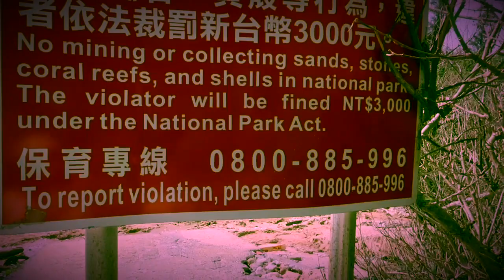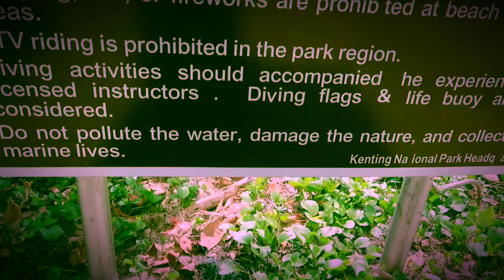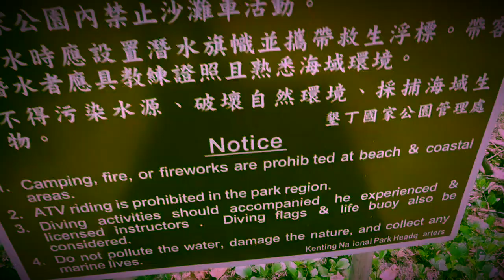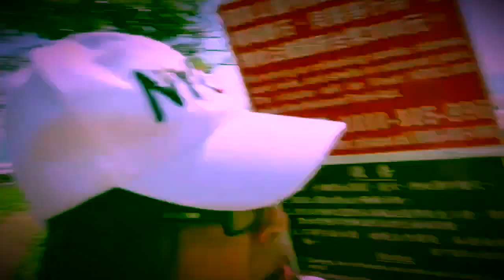“ Kenting Beach Resort”Part 2 + pasyal w/our dog(Filipina in Taiwan)